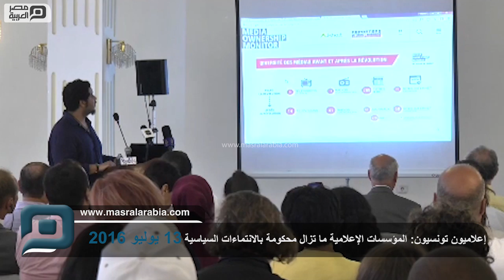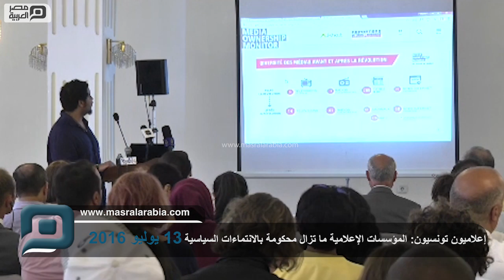مصر العربية | إعلاميون تونسيون: المؤسسات الإعلامية ما تزال محكومة بالانتماءات السياسية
اعتبر إعلاميون تونسيون، اليوم الثلاثاء، أن "المؤسسات الإعلامية في البلاد ما تزال محكومة بالانتماءات السياسية والولاءات الاقتصادية ما يؤثر على استقلالية مضامينها".